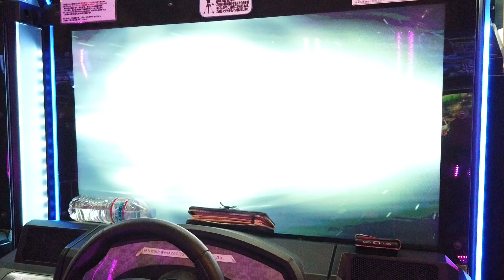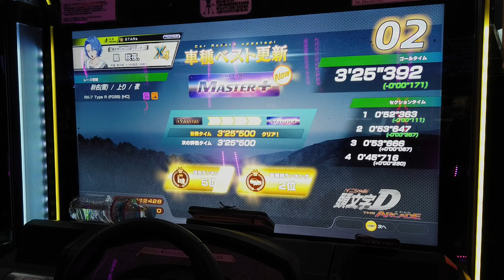【車種2位】秋名(雪) 上り MASTER+（FD3S HC）- 頭文字D THE ARCADE S3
後ろがすごく滑ります

コース : 秋名（雪）/ 上り
車種 : ε~fini RX-7 Type R（FD3S）[HC]

 1セク : 52"363
 2セク : 53"647
 3セク : 53"666
 4セク : 45"716